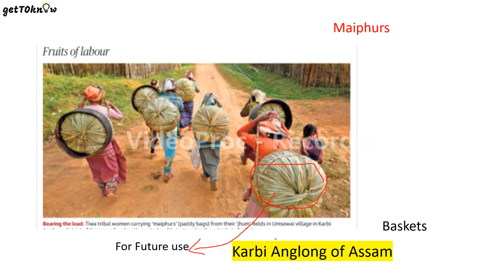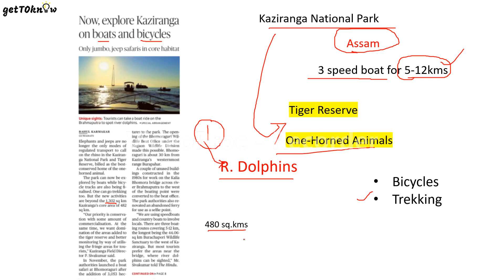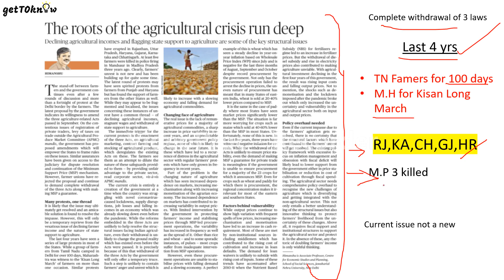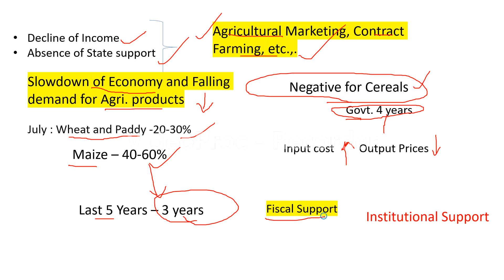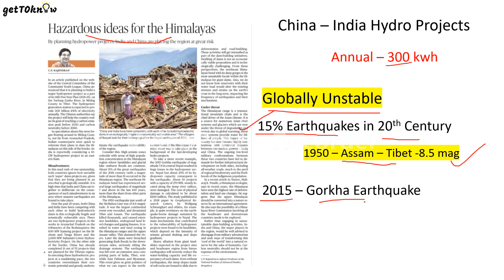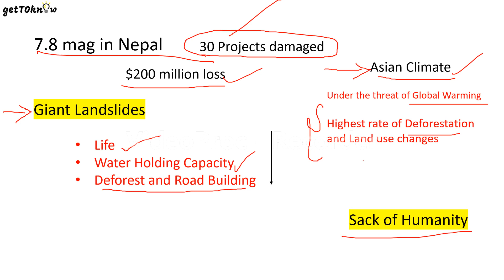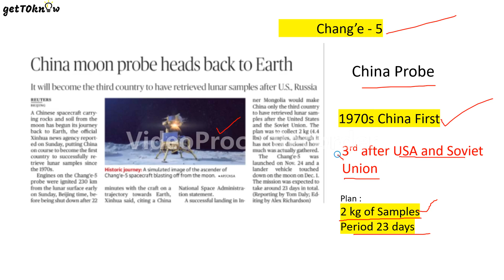Short Highlights of The Hindu on December 14 , 2020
The video explains the following News Articles of The Hindu:
1) Fruit Labour
2) Now explore Kaziranga on Boats and Bicycles
3) The roots of Agricultural crises run deep
4) Hazardous ideas for the Himalayas
5) China Moon Probe heads back to Earth
6) Virus RNA found in Sewage Sample, says Researchers

Short Highlights of Dec 14, 2020 - The Hindu by getToknow